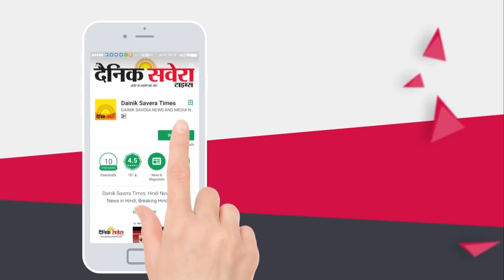Ajay Devgn makes fun of Kajol...says she is Old | Dainik Savera